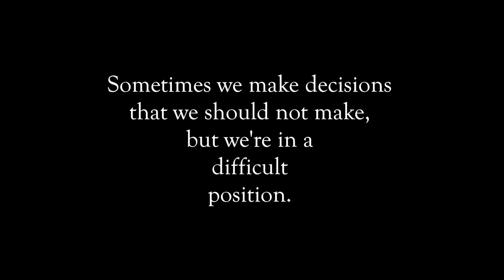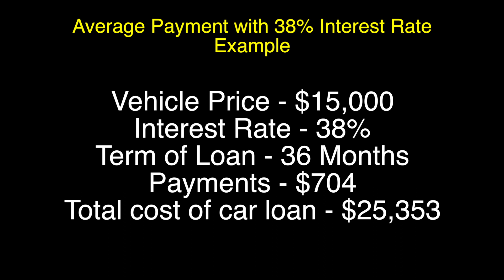Would You Pay 38% Interest Rate for a Car? Here's what happens if you do!!!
Every day many American's pay high interest rates when financing a automobile. In this video I'll be sharing a story of how I helped one family get out from this car payment nightmare. Do understand that when you decide to break your contract with the finance company and stop making the payments you most likely will have a reposition added onto your credit report. This will cause your credit score to drop really low in most cases. At the end of the day you need to make the best decision for you and your family. So please think wisely before purchasing a vehicle with a high interest rate. As I explained in the video you could be stuck with that car for a long time. Make sure its the car you want and remember you'll be paying for it over the next several years while working hard to pay off your loan.